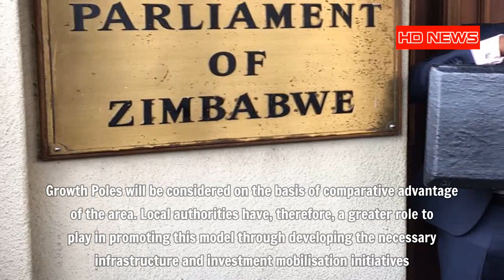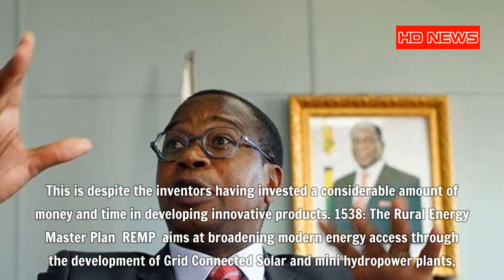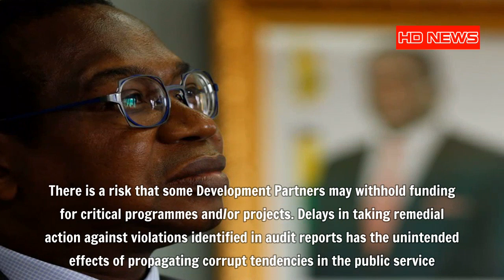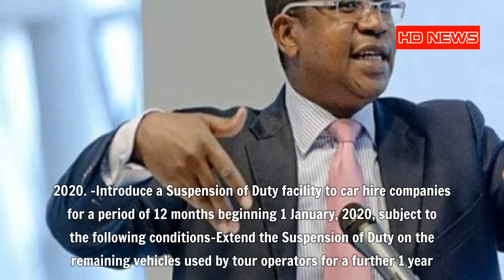Finance Minister Professor Mthuli Ncube presents 2020 national budget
1418: Vice President Kembo Mohadi has arrived.

1419: Professor Ncube has arrived.

1420: National Assembly members have taken their seats and Speaker Advocate Jacob Mudenda informs the House that Finance Minister Professor Mthuli Ncube will present the budget later on today.

1420: Virtually all MDC Alliance MPs are conspicuous by their absence ahead of 2020 National Budget presentation.